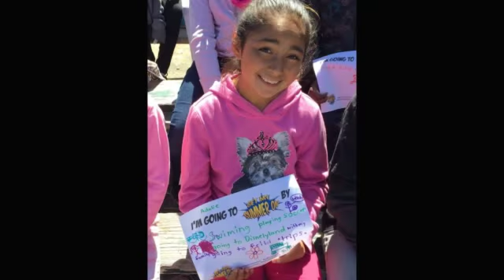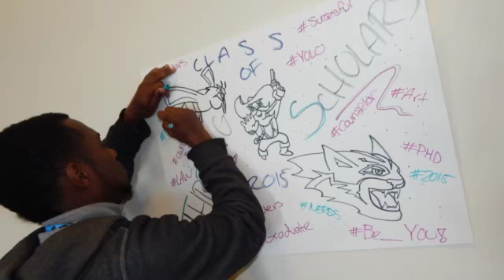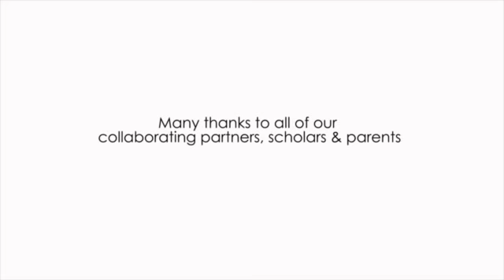Making the Change that Matters 2015 SD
Video showcased at inaugural Making the Change that Matters annual breakfast on November 10, 2015 by videographer Lauren Hermele.